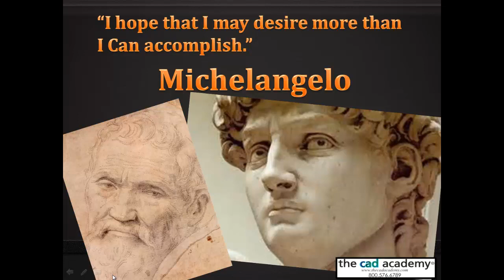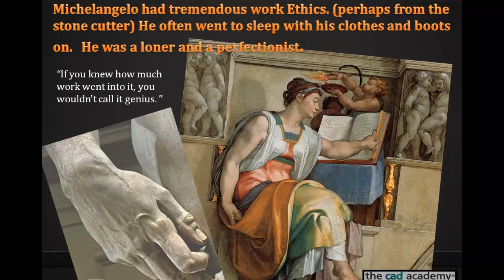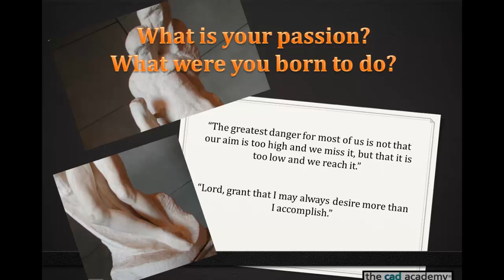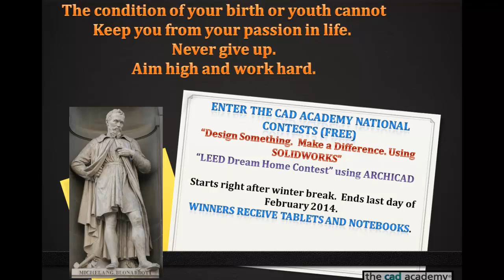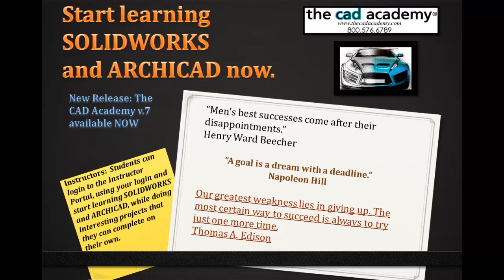Michaelangelo - 2nd in a series of great architects, engineers and inventors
Michaelangelo overcame a difficult youth to do his passion in life.  See how he compares with his contemporary Leonardo DaVinci.